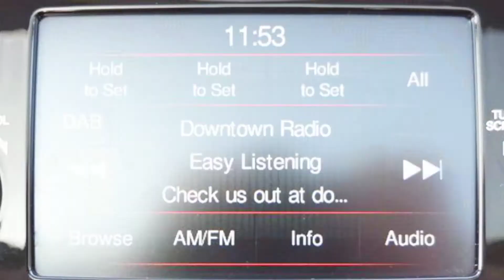LD17VEU Fiat 500 1.2 Lounge 3dr Hatchback - 5 Years 0% Finan